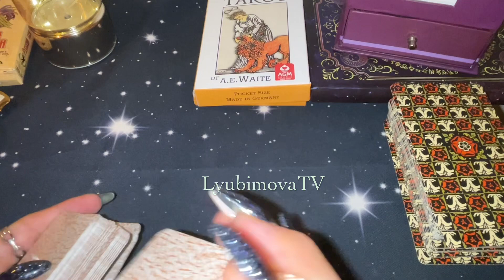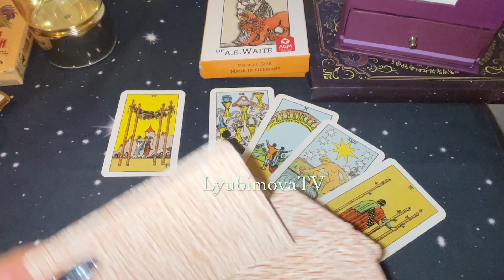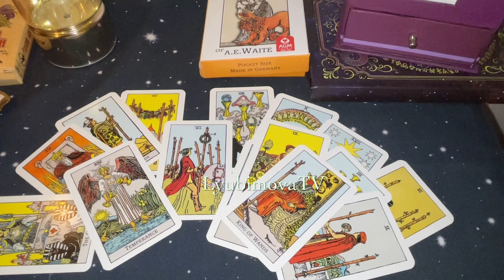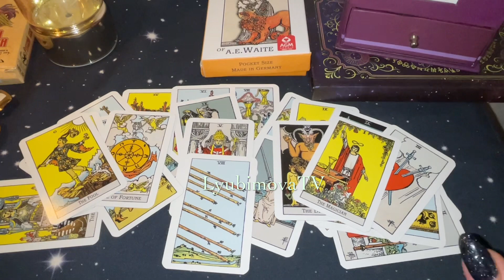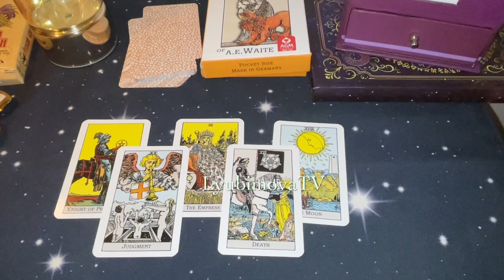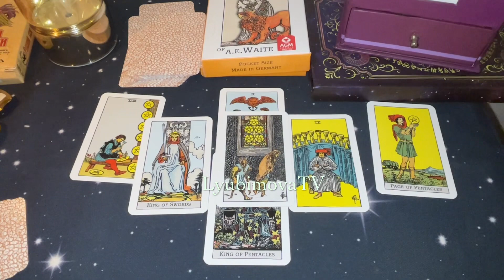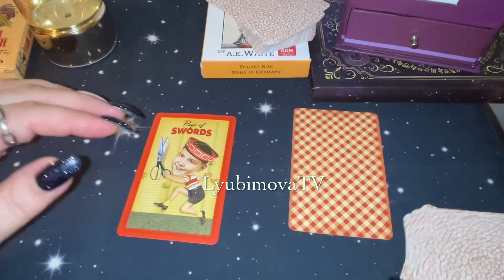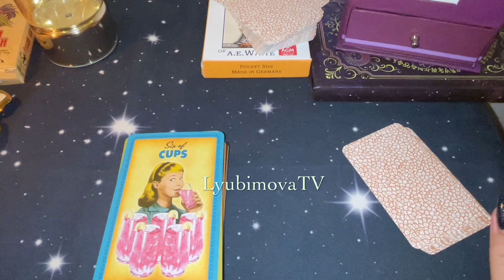ЕГО МЫСЛИ ЧУВСТВА ДЕЙСТВИЯ К ТЕБЕ 💯ЧТО ЕСТЬ ЧТО БУДЕТ ⁉️ таро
***УВАЖАЕМЫЕ КЛИЕНТЫ!***
или на карту Сбербанка по номеру телефона